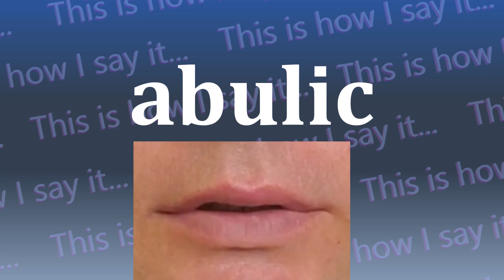This is How I Say...abulic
How do you say abulic? I have started a project to not only let you hear how to say abulic and all other words in the dictionary, I’m also SHOWING you how to say abulic.